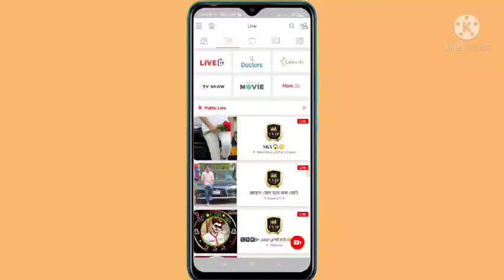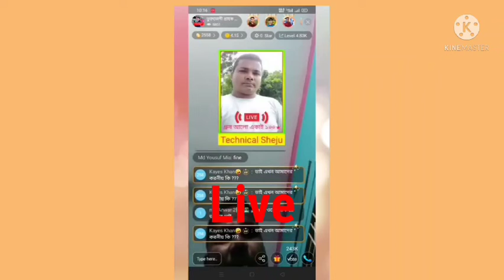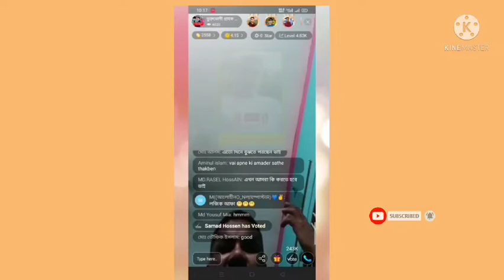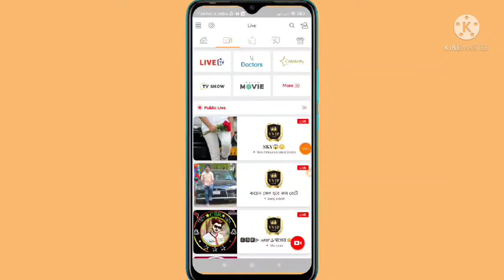রিং আইডি এজেন্ট ধ্রুব আলো লাইভ।Ring ID Update News Ring ID Community Job।Ring ID News। ring id news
Ring id update news today Ring id new update Ring id news E-commerce update news today

ring id
news today
ring id update news